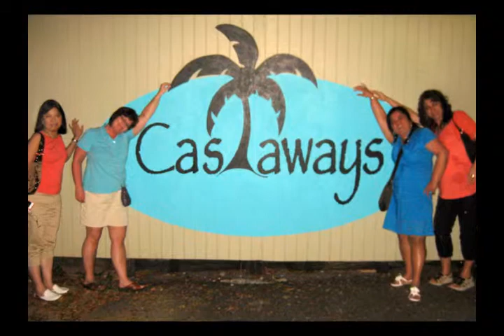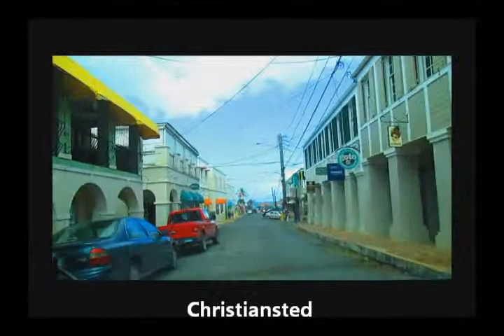US Virgin Islands St Croix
St Croix, US Virgin Islands